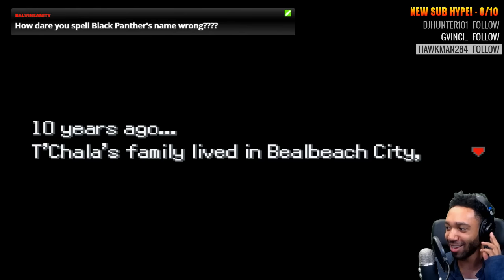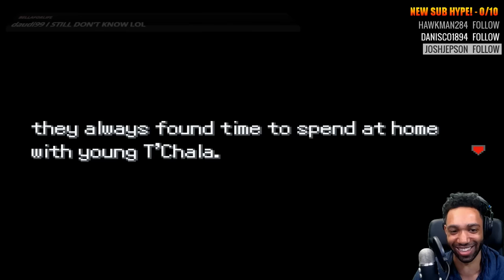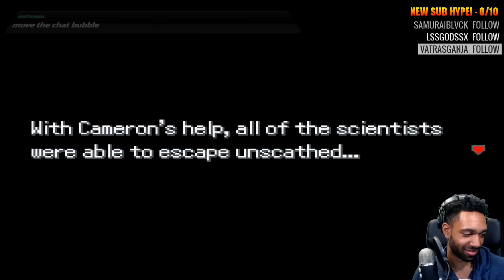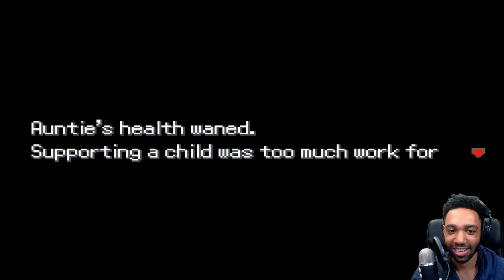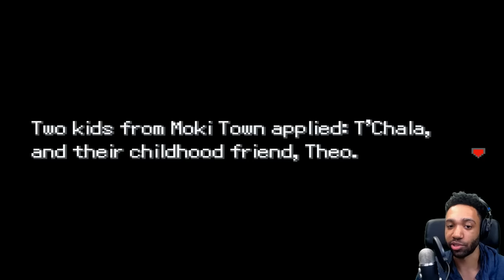THIS TOOK 9 YEARS OF BLOOD, SWEAT, AND TEARS! - [Pokemon Uranium #1]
► Snap Chat - @JDWitherspoon
Questions & Answers:

A. XboxOne,PS4,WiiU,Xbox360,PC,Nintendo3DS,PS3